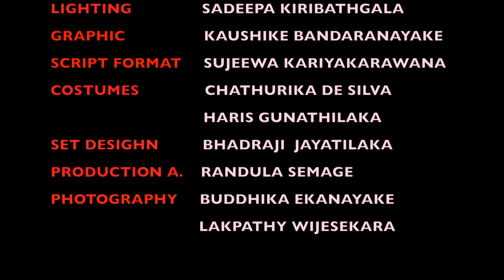"THE FLY - MASSA" A COMEDY BY LINTON SEMAGE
"THE FLY - MASSA" IS A SRI LANKAN COMEDY DEPICTING A STORY OF TWO FAMILIES, AND A FLY WHO VISITS, AND HAS IT'S OWN OPINIONS OF THESE HOUSEHOLDS AND THEIR TROUBLES OF EVERY DAY LIFE.